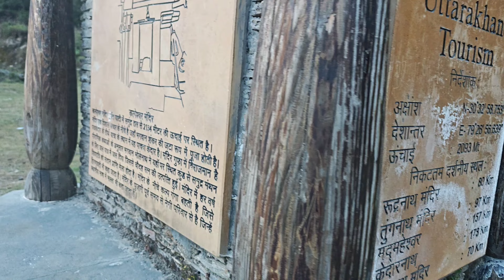Final Destination: Kalpeshwar Temple with IIT Roorkee HEC Team! 🏔️🙏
We've finally reached Kalpeshwar Temple, one of the sacred Panch Kedar temples nestled in the heart of Uttarakhand's Himalayas! 🙏✨ This spiritual journey with the Himalayan Explorers Club (HEC) from IIT Roorkee has been an unforgettable experience, filled with thrilling roads, stunning landscapes, and moments of peace. 🌄🛤️At Kalpeshwar, known for the unique worship of Lord Shiva's jata, we found both spiritual connection and a serene escape amidst nature. Join us as we share the final moments of this incredible trek – from breathtaking views to the blessings of Kalpeshwar.Don’t forget to like, share, and subscribe for more adventures like this! 🎥💫KalpeshwarTemple